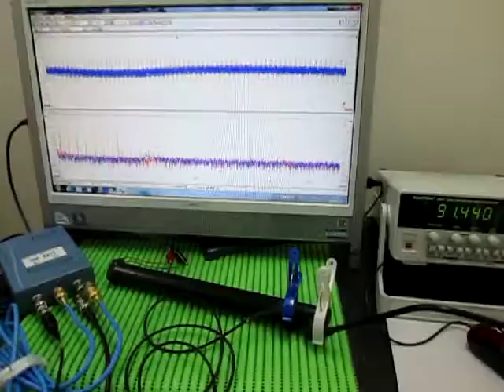音と超音波の組み合わせによる、超音波システム Ultrasonic Tester